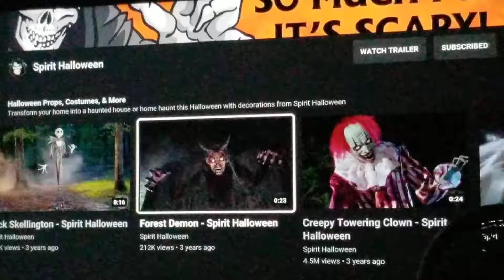Spirit Halloween Forest Demon